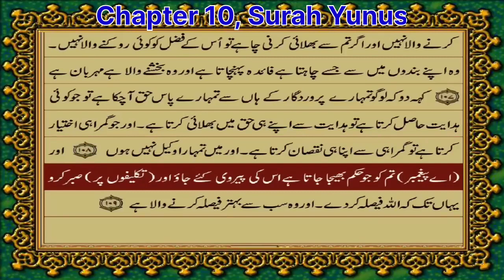Quran Chapter 10, Surah Yunus, verse 1-109, Urdu translation by Maulana Fateh Muhammad Jalandhary